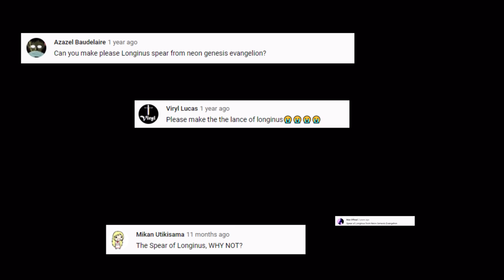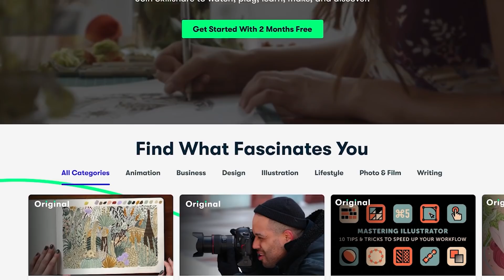Spear of Longinus - Neon Genesis Evangelion - MAN AT ARMS : REFORGED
Today our blacksmiths build the Spear of Longinus from Neon Genesis Evangelion

Filmed on location at Baltimore Knife and Sword , hosts of Man At Arms

Cast
Kerry Stagmer - Swordsmith
John Mitchell - Shop Foreman/Lead Fabricator
Bill Collison - Swordmaker
Rick Janney - Blademaker
Ferenc Gregor – Carving and design
Tanner Saslow - Machinist
Sam Salvati - Blacksmith
Kevin O'Hern - Blacksmith
Dave Reiter - Fabricator

Episode Produced and Directed By
Executive producer - Kerry Stagmer
Executive producer - Brendan Kennedy
Director - CJ Schmidt
Line producer - Tricia Parris

Baltimore Forge Crew:
Director of Photography  - Pat Flaherty
Camera Op - Nick Hughes
BTS camera - Mahendra Khera
Production coordinator — Katie Shinsato
Set Medic – Kevin Dugard
Set Medic - Rachel Obitz
1st AC – Jason Remeikis
DIT - Matthew Marino
Gaffer – Steve Scott
Grip - Jason Shinsato
Grip – Jeff Calloway
Swing - Jordan Stossel
PA - Mike Chang
PA - Chris Bartlett

Post Production:
Lead Editor - Joseph Nicolosi
BTS - Mahendra Khera

Produced for the Awe Me Channel by That's How I Do It, LLC
Executive producer/Brand manager - Kerry Stagmer